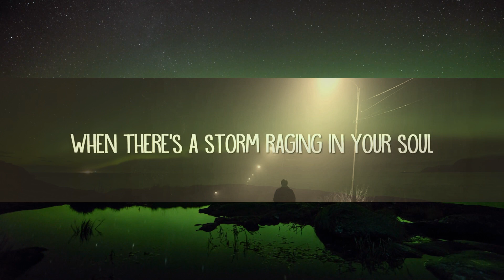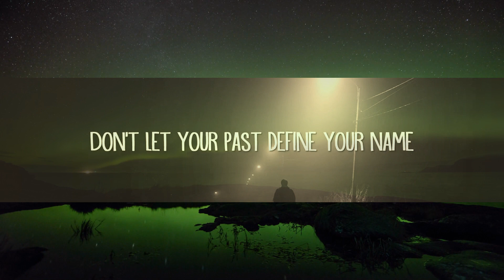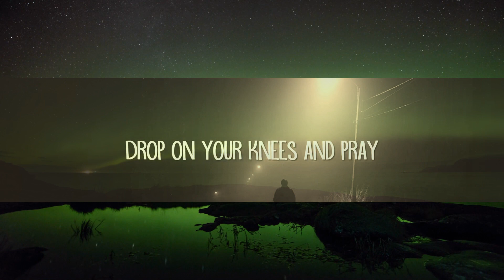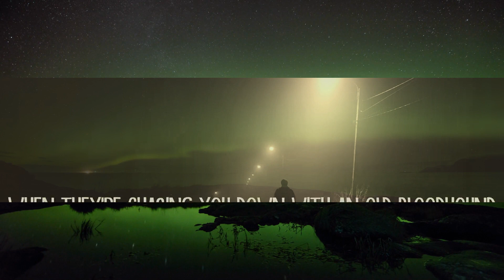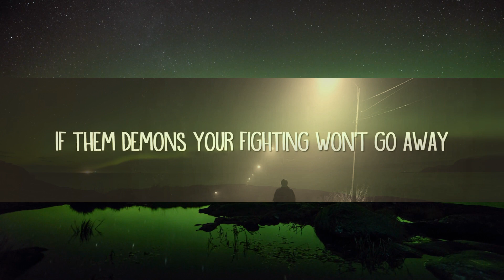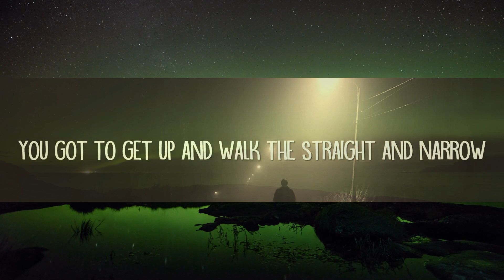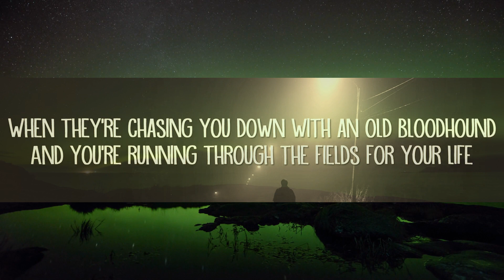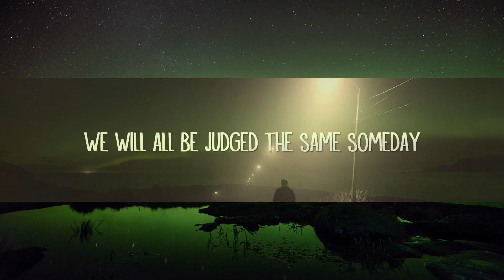Sam Barber - Straight and Narrow (Lyrics) | [1 Hour Version]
Sam Barber - Straight and Narrow (Lyrics)

Straight and Narrow Lyrics:

[Verse 1]
When there's a storm raging in your soul
You gotta thank God that you're still growing old
If them demons your fighting won't go away
Drop on your knees and pray

[Chorus]
Life can get hard sometimes I know
You got to get up and walk the straight and narrow

[Post-Chorus]
When they're chasing you down with an old bloodhound
And you're running through the fields for your life
You got to get up, son, I know they're gunnin' for ya

[Verse 2]
Don't let the thought of yesterday
Crowd out the visions of today
Don't let your past define your name
We will all be judged the same someday